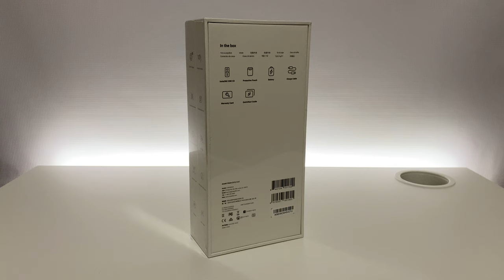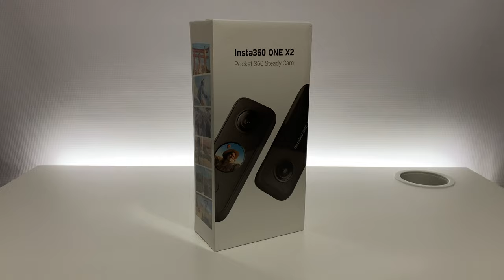Insta360 ONE X2 | Unboxing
Insta360 ONE X2 is your pocket 360 steady cam. With ONE X2, you’ll never miss a shot — just shoot first in 360 and reframe your shot later in any direction in the app. It’s the familiar pocket-sized form factor of ONE X, now with a touchscreen, waterproof to 10 meters and packed with a range of new features.

00:00 Intro
00:25 What's In The Box
01:03 Features
02:00 Unboxing
03:25 Battery And Memory Card
04:24 Lens Cap
04:55 Invisible Selfie Stick
05:47 Size Comparison VS GoPro Hero 9
06:35 Size Comparison VS Insta360 GO 2
07:11 Specs
08:37 Outro